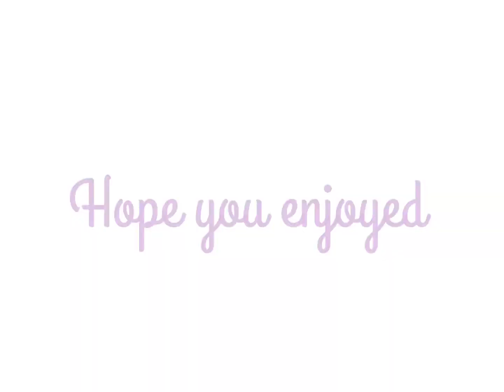Outro for aiziplaysgames contest!